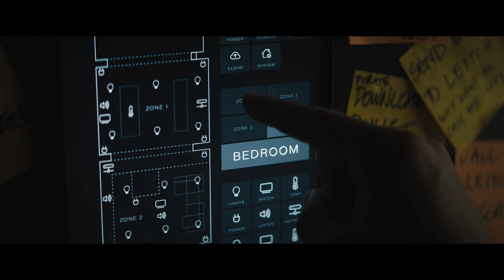映画『フォールガイ』本編映像【クラブファイト】‹8月16日(金)全国公開！›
原題：「THE FALL GUY」
監督：デヴィッド・リーチ（『ジョン・ウィック』シリーズ、『デッドプール2』、『ワイルド・スピード／スーパーコンボ』、『ブレット・トレイン』）
出演：ライアン・ゴズリング（『ラ・ラ・ランド』）／エミリー・ブラント（『クワイエット・プレイス』シリーズ）／アーロン・テイラー＝ジョンソン（『ブレット・トレイン』）

★日本語吹替版★
内田夕夜（コルト）、園崎未恵（ジョディ）、津田健次郎（トム）、五十嵐麗（ゲイル）、木村昴（ダン）、種﨑敦美（アルマ）